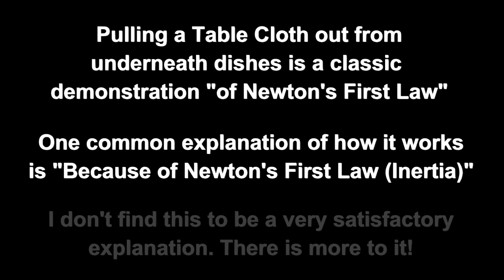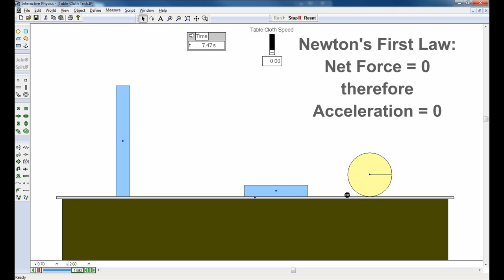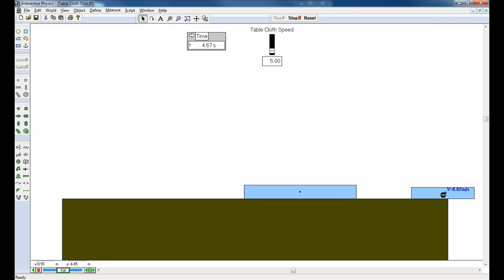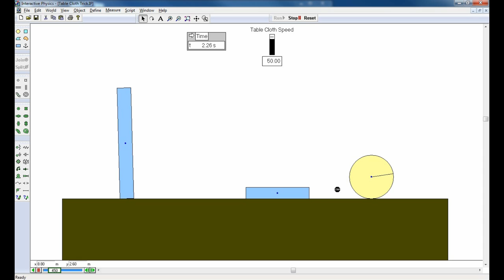The *Real* Physics of the "Tablecloth Trick" ... It is NOT JUST INERTIA!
There are some great explanations out there that nicely explain the physics of the tablecloth trick (in which the tablecloth is pulled out from underneath dishes) ... but there are also a lot of (in my opinion) bad attempts to explain it. Here is my take.